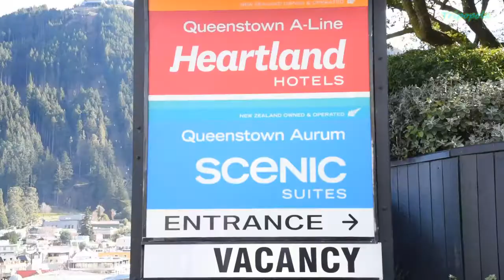in Queenstown New Zealand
Heartland Hotel , Queenstown , New Zealand Hotels , Queenstown Hotels , New Zealand , Swiss Chalet Hotel , Swiss Style Chalet Hotel in Queenstown , Mildford Sound , Queenstown Gondola , Hotel with a View Snow Clad Mountains , Hotel with a View Queenstown , Hotel with Indian Food in Queenstown , Indian Food in Queenstown .